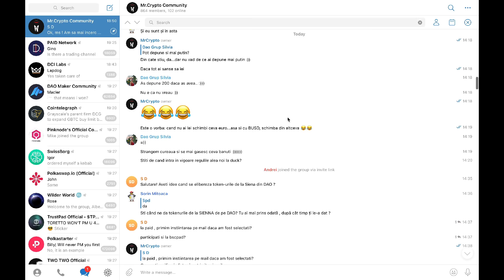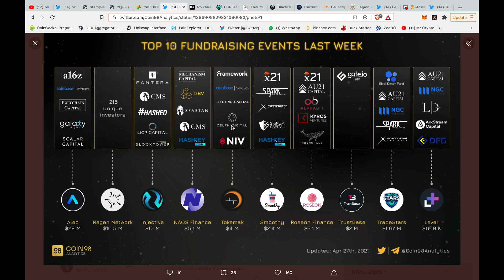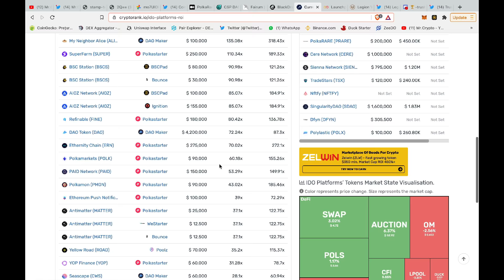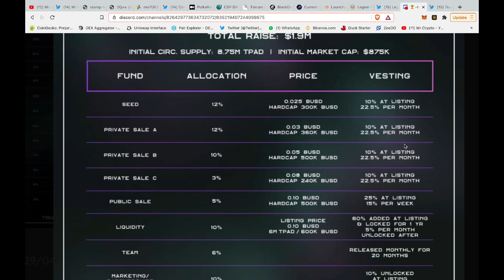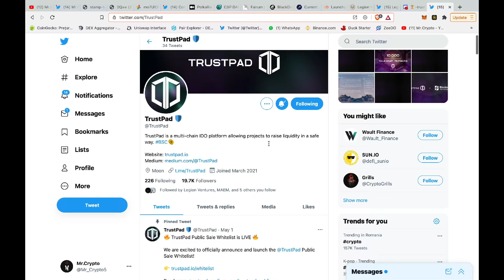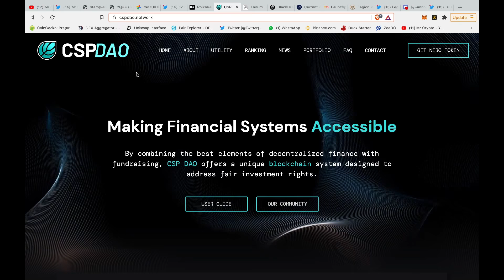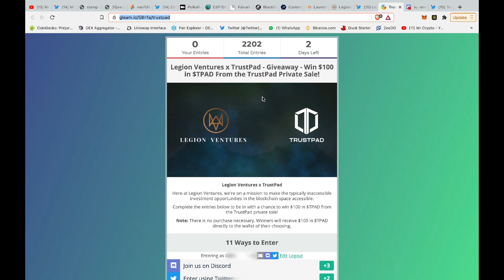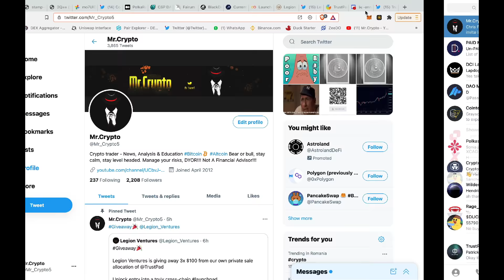Ce reprezinta private sale, pre-sale, IDO sau ICO | Prezentare Legion Ventures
In acest videoclip îti descriu cele trei etape in lansarea unui proiect crypto dpdv al vanzarii si ce îsi propune Legion Ventures, primul proiect care permite accesul comunitatii din Romania la proiecte in faza initiala de achizitie.